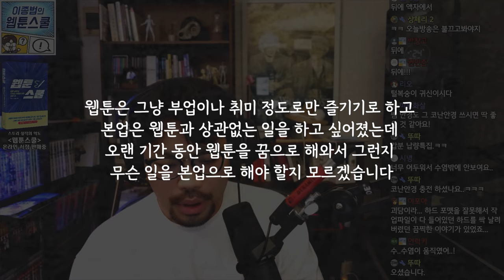뭘 해야 할지 모르겠을 때, 뭘 해야 할까요?